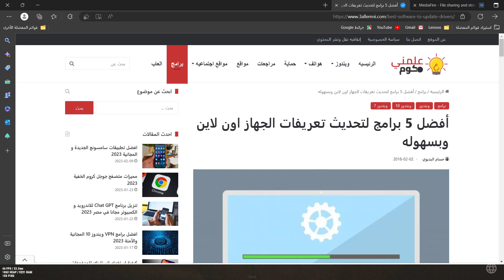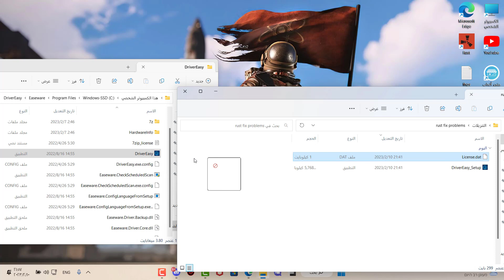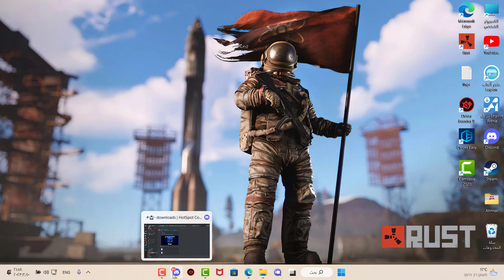حل مشكلة الصوت في لعبة راست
حل مشكلة بعض اصوات لعبة راست
fix problem of manny sound in rust pc

shorturl.at/noRZ8